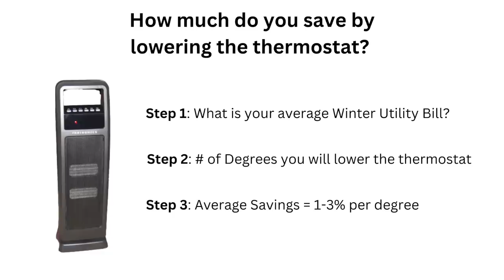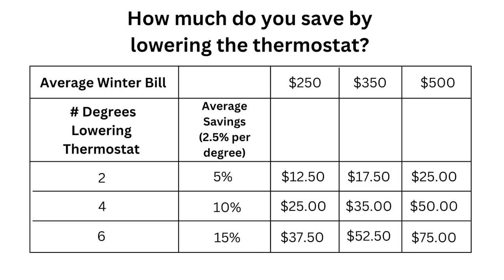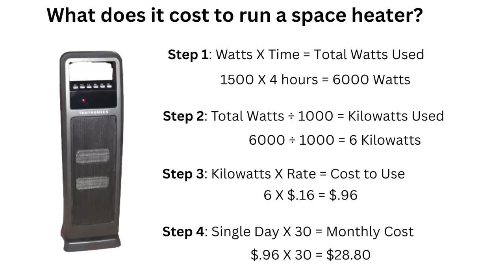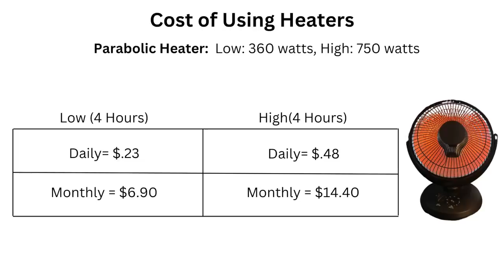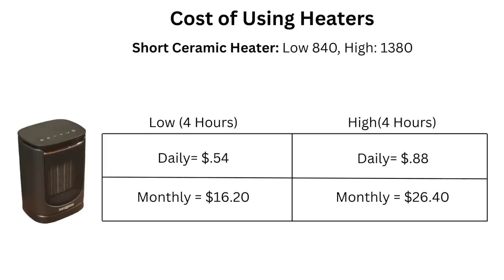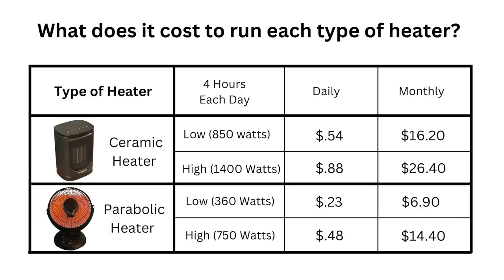How to Keep Warm this Winter without Raising the Thermostat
In this video, we explain how to keep warm this winter without raising the thermostat. Electric costs have doubled over the past year. Now, a long, cold winter is on the way and natural gas is expected to rise an average of 22% this winter across the US. But, in some areas, like New York, customers will likely see a 32% increase to an average bill of over $100 a month – from $460 a month – up from $348 a month.

Many of us will respond by lowering our thermostats. But, does that mean sitting around and seeing your breath?  No! In this video, we’ll share ten different ways to save money AND keep comfortable - without spending a lot of money.

//CAMERA GEAR USED:

○ Microphones-
     Shure Microphones to plug into a mixer: (Great for interviews):